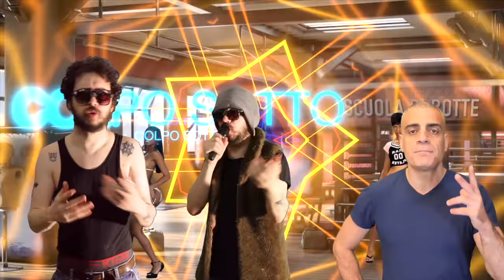Danilo Abbruciati il killer della Banda della Magliana detto il Camaleonte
Danilo Abbruciati il killer imprenditore della Banda della Magliana detto il Camaleonte

Danilo Abbruciati detto er Camaleonte (Roma, 4 ottobre 1944 – Milano, 27 aprile 1982) è stato un mafioso italiano, uno dei boss dell'organizzazione mafiosa romana Banda della Magliana.
Figlio del pugile Otello Abbruciati (detto il Moro, per via della sua carnagione scura), campione italiano dei Pesi piuma e dei leggeri, Danilo nasce al Trionfale, quartiere della zona nord di Roma per poi trasferirsi, successivamente, con l'intera famiglia, nella zona di Primavalle, cimentandosi lui stesso nell'arte del pugilato per poi abbandonare la disciplina per mancanza di rigore e perfezione nella pratica, richiestagli da suo padre e suo allenatore.

La figura di Abbruciati ha ispirato il personaggio di Nembo Kid nel libro Romanzo criminale, scritto nel 2002 da Giancarlo De Cataldo e riferito alle vicende realmente avvenute della Banda della Magliana. Nell'omonima serie televisiva, diretta da Stefano Sollima, i panni di Nembo Kid furono vestiti dall'attore Edoardo Leo.

Il personaggio di Danilo Abbruciati, interpretato dall'attore romano Bruno Bilotta, compare anche nel film I banchieri di Dio - Il caso Calvi, diretto da Giuseppe Ferrara nel 2002 e tratto dall'omonimo libro curato da Mario Almerighi, il giudice che all'epoca si occupò del caso Calvi.